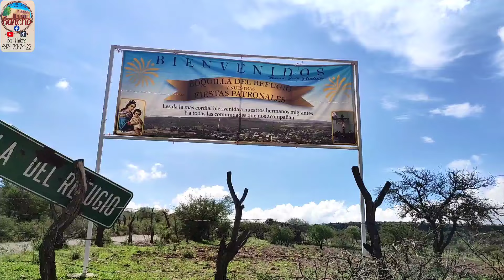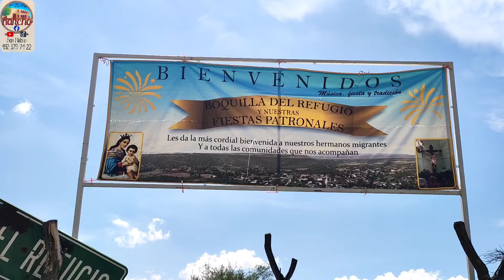BOQUILLA DEL REFUGIO. Fiesta Patronal Parte 1